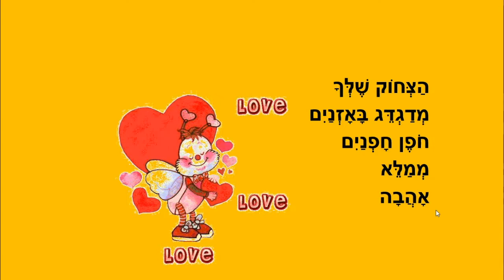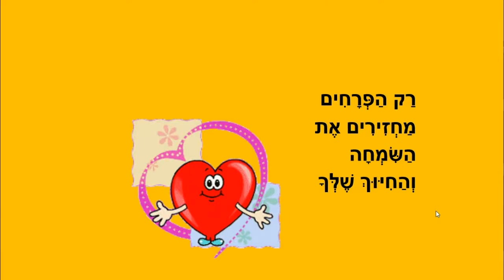בין הפרחים - סיפור לילדים - כתבה: ריקי זקן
בין הפרחים
סיפור קצר לילדים